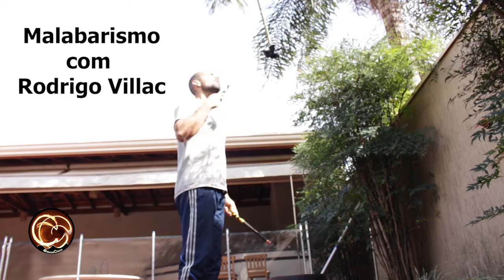Flower stick: malabarismo fácil de ensinar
Esse é o professor Rodrigo Villac que faz parte da equipe Educa Circo e nessa semana vai compartilhar um pouco do seu conhecimento no webnario educa circo. Não deixe essa oportunidade passar.

O Canal da educação Física também está no Instagram